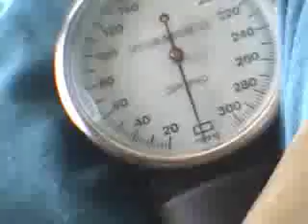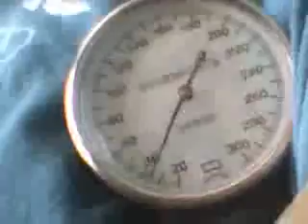Taking Blood Pressure with Sounds